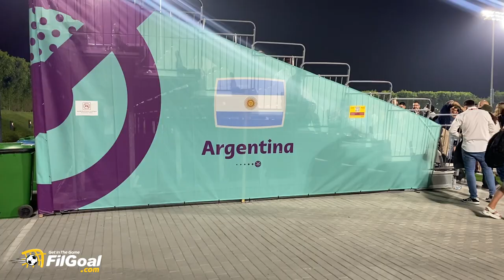كاميرا في الجول تصحبكم في جولة داخل تدريبات منتخب الأرجنتين في قطر استعدادا للمونديال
في غياب ميسي ودي ماريا ⛔
كاميرا @FilGoal تصحبكم في جولة داخل تدريبات منتخب الأرجنتين في قطر استعدادا للمونديال 🇦🇷⚽